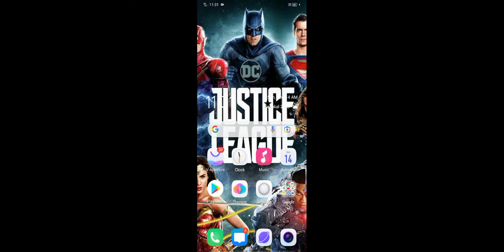Scooby doo movie scene in hindi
Scooby doo movie scene